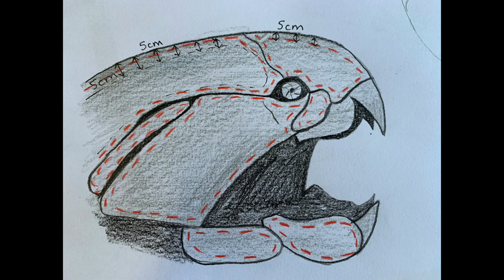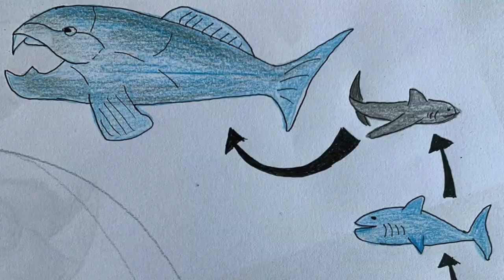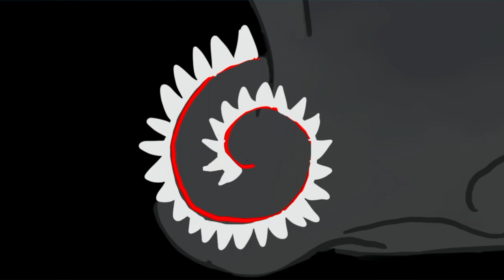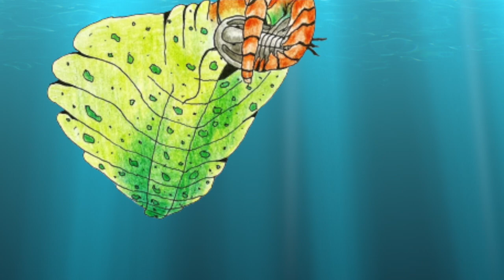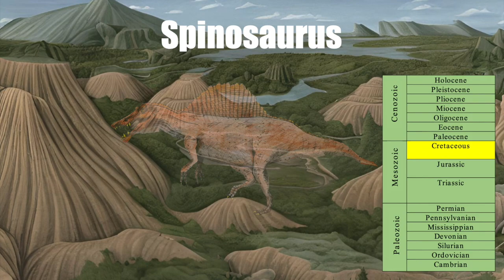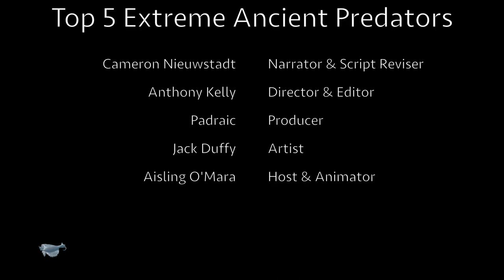Top 5 Extreme Ancient Predators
A production by Predator Labs, this short film presents the Top 5 most extreme predators the world has ever seen! Anomalies via evolution know no bounds, and the prehistoric era is full of bizarre and extravagant creatures that must be seen to be believed. Whether it’s the looks, methods, or even size, this film explores the ancient predacious oddities in the geological timescale. A great motto is that Educational Entertainment will always be the way to go!

An intrepid team of five undergraduate science students from the University of Galway produced this short film, for the the class History of Life:
Cameron Nieuwstadt: Narrator (For Top 5), Script Reviser
Anthony Kelly: Director & Editor
Padraic MacDonnacha: Film Producer
Jack Duffy: Artist
Aisling O’Mara: Narrator (Intro & Outro), Animator, Storyboard Designer

Images:
All of the artwork shown in this film is original and was produced by the team.

Background images were generated using Wonder and Dream AI software, an idea introduced by team-member Jack.

Sketches of the top 5 were hand-drawn by Jack Duffy, including the modified Jaws Poster.

Spinosaurus tooth (carefully) provided by Cameron Nieuwstadt.

Huge thanks to John Murray (Earth & Ocean Sciences, University of Galway) for greenlighting this production.